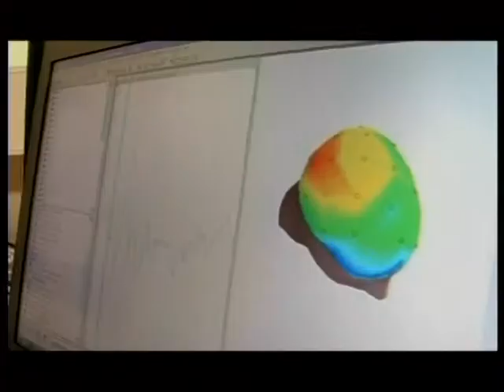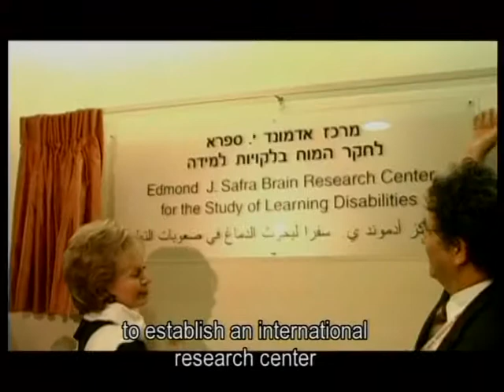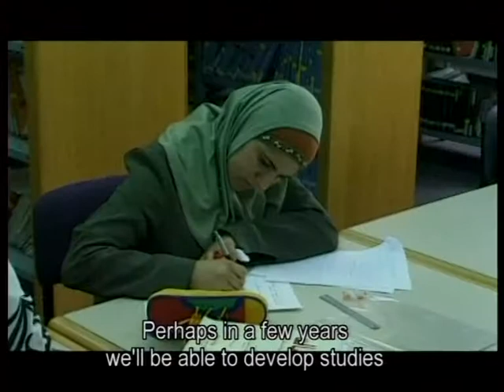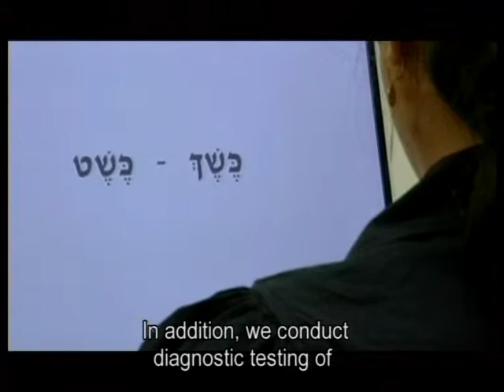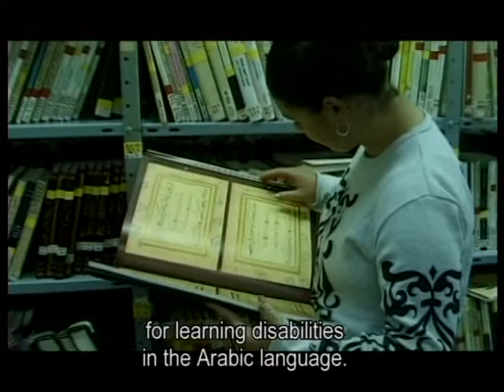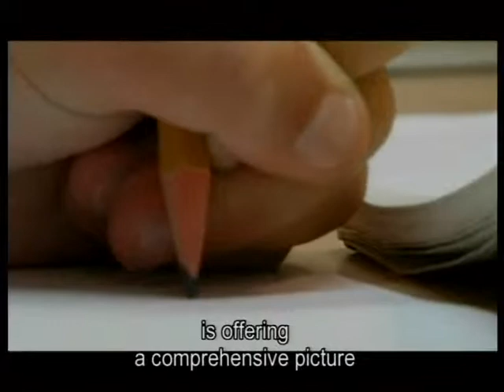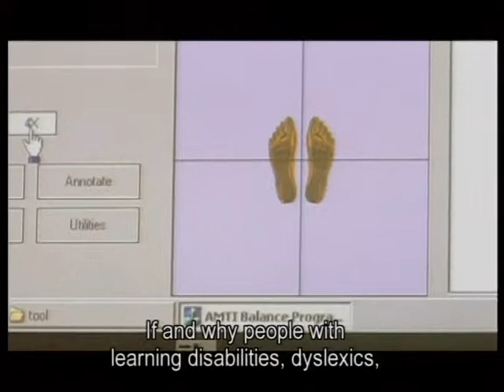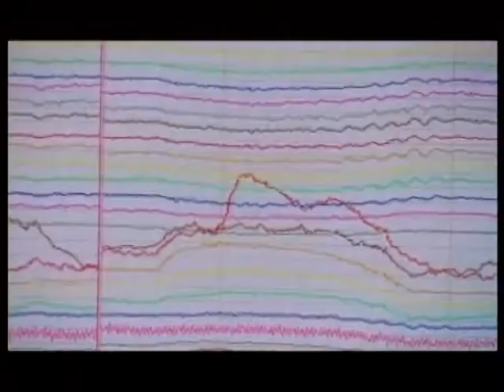The Edmond J. Safra Brain Research Center for the Study of Learning Disabilities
Introductory Film- The Edmond J. Safra Brain Research Center for the Study of Learning Disabilities:
The film presents the Center's activities, the researchers who work there and their fields of research